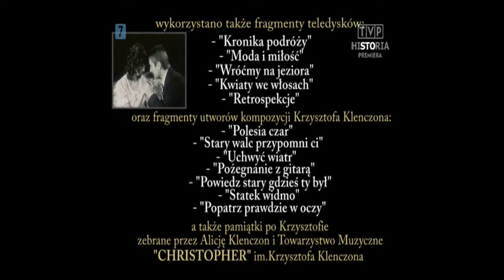Krzysztof Krawczyk o Krzysztofie Klenczonie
Premiera filmu "Niuniek" w TVP Historia, z którego pochodzą te fragmenty odbyła się 5 kwietnia 2021, w dniu śmierci Krzysztofa Krawczyka. Zbieg okoliczności sprawił, że Krawczyk zmarł dwa dni przed 40 rocznicą śmierci Klenczona.